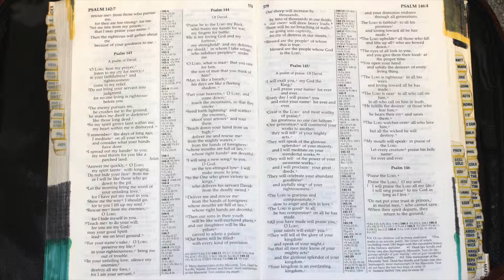Holy Bible - Psalm 145 : 1 - 21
A psalm of praise. Of David.

1 I will exalt you, my God the King;
    I will praise your name for ever and ever.
2 Every day I will praise you
    and extol your name for ever and ever.
3 Great is the Lord and most worthy of praise;
    his greatness no one can fathom.
4 One generation commends your works to another;
    they tell of your mighty acts.
5 They speak of the glorious splendor of your majesty—
    and I will meditate on your wonderful works.[b]
6 They tell of the power of your awesome works—
    and I will proclaim your great deeds.
7 They celebrate your abundant goodness
    and joyfully sing of your righteousness.
8 The Lord is gracious and compassionate,
    slow to anger and rich in love.
9 The Lord is good to all;
    he has compassion on all he has made.
10 All your works praise you, Lord;
    your faithful people extol you.
11 They tell of the glory of your kingdom
12 so that all people may know of your mighty acts
13 Your kingdom is an everlasting kingdom,
    and your dominion endures through all generations.
The Lord is trustworthy in all he promises
    and faithful in all he does.[c]
14 The Lord upholds all who fall
    and lifts up all who are bowed down.
15 The eyes of all look to you,
    and you give them their food at the proper time.
16 You open your hand
    and satisfy the desires of every living thing.
17 The Lord is righteous in all his ways
    and faithful in all he does.
18 The Lord is near to all who call on him,
19 He fulfills the desires of those who fear him;
    he hears their cry and saves them.
20 The Lord watches over all who love him,
    but all the wicked he will destroy.
21 My mouth will speak in praise of the Lord.
    Let every creature praise his holy name